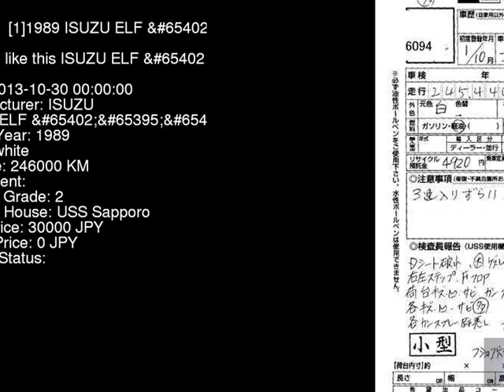1989 ISUZU ELF NKR58E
the Authority on JDMs since 2007!  . Details on this car from auction in Japan